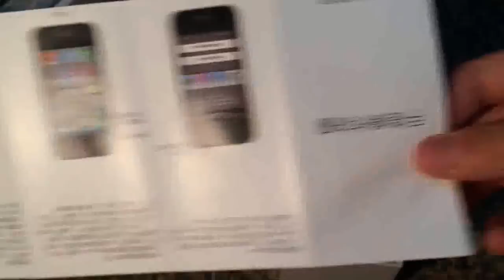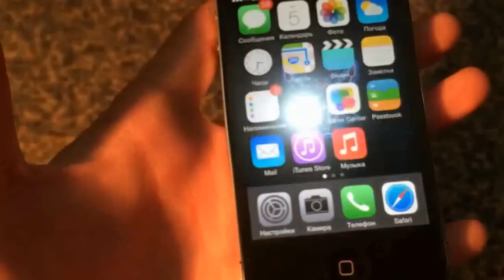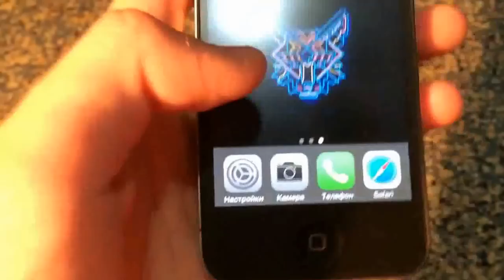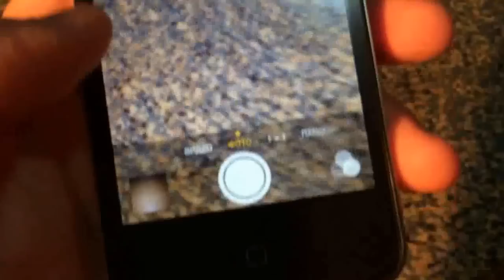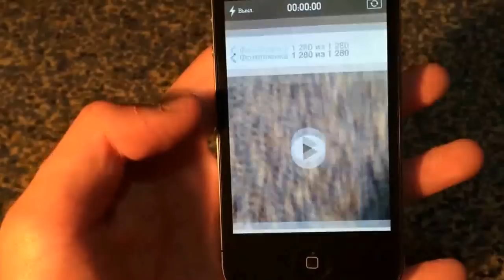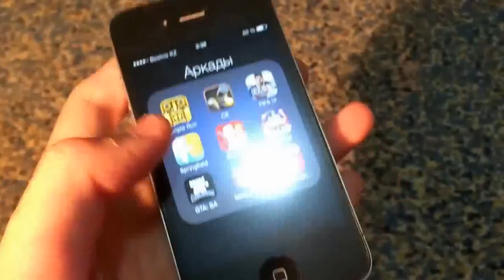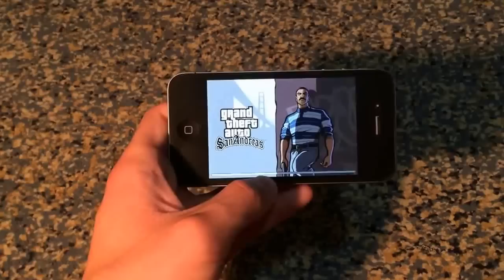iPhone 6 comeing Unlocked original apple 4S only $287.99